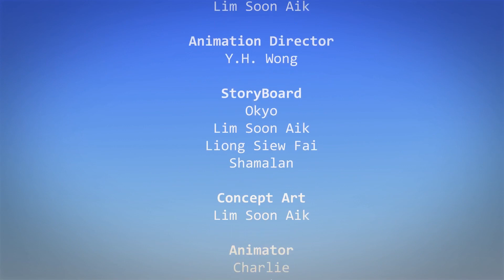Oko Lele 🦕 एपिसोड़ 14 - तेज़ तर्रार / Over The top ⭐ ओको लेले CGI एनिमेटेड कॉमेडी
जेमी, ओको, लेले और उनके दोस्तों के कारनामों के बारे में सीजीआई एनिमेटेड कॉमेडी । 👉 सदस्यता लें पर क्लिक करें और इस नए कार्टून देखने OkoLele हिंदी

🦖🦎 ओको लेले एक एनिमेटेड सीरीज़ है जो रहस्यमय पोर्टल के ज़रिए पाषाण युग में वापस भेज कर जेमी की कहानियाँ दिखाती हैं। वह दो गुफावासी ओको और लेले से मिलता है, जो साथ में खतरों से भरी दुनिया में जिंदा बचने की कोशिश करते हैं 🦕